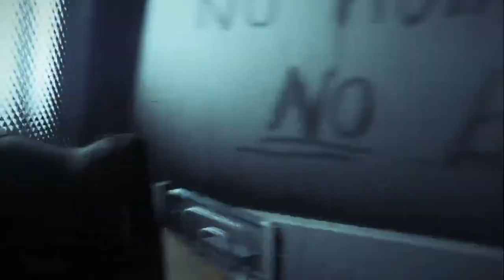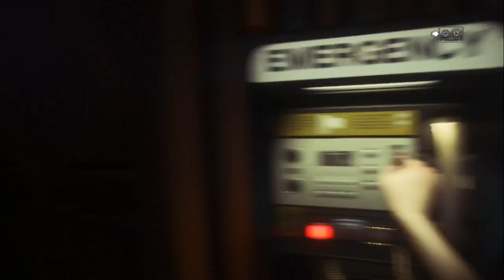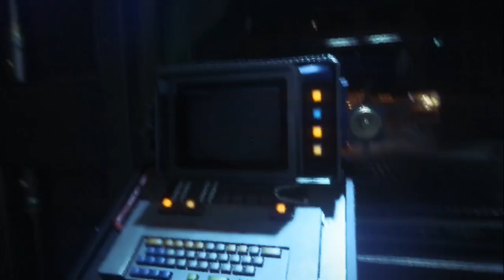Alien Isolation - 005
This is one of the best Survival Horror games I've ever played.  It was also recorded a couple years ago for my Non Profit: The IIAAC.  The IIAAC still exists, feel free to visit it if you like!

Happy Halloween Month!

If you don't, I may get hugged in the face! :(